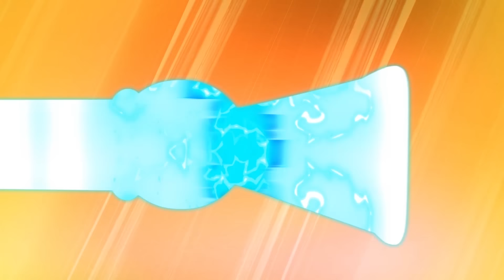Oh no! Robot Ambulance has an ACCIDENT! | Road Safety Tips for Kids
SuperTruck is chasing Robot Ambulance, who has been hit and lost control. Will SuperTruck manage to rescue it?

🔥 Super Truck to the rescue! Meet Carl the Super Truck, a superhero dedicated to protecting the town of Car City. Always ready to jump in and rescue a fellow inhabitant in trouble, he has the ability to transform into any type of vehicle. From Super Fire Truck to Super Boat, and with the help of his super-gadget the ST3000, Carl can solve any problem. Full of resources, Carl shows younger ones that with courage and perseverance, they can solve any problem! From Super Excavator to Super Helicopter or Super Dump Truck, Carl can transform into a multitude of vehicles to save the day!

🌎 Car City World APP : Montessori Fun 🌎
Android : shorturl.at/nEZ58
Apple Store : shorturl.at/npvJ9

🍛Car City APP : Yummy Restaurant 🍛
Android : shorturl.at/luvEJ
Apple Store : shorturl.at/luOQY